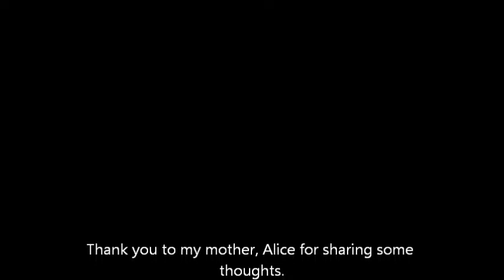Alice Lenkiewicz by Stazia my daughter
Video made by Stazia Morrill about her mother, Alice Lenkiewicz.
Stazia asks Alice a few questions about her artwork and what it is like to have the artist, Robert Lenkiewicz as a father.
First interview, Stazia has filmed of her mother.